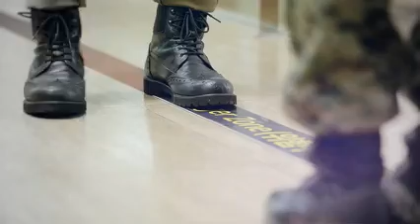Seo Dae Young ♥ Yoon Myung Joo All my l♡ve for you DotS YouTube